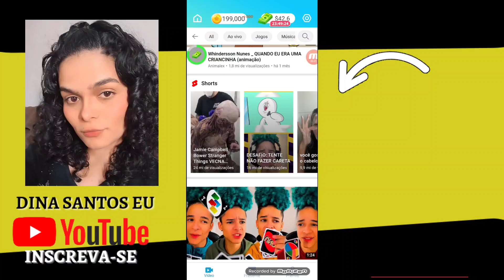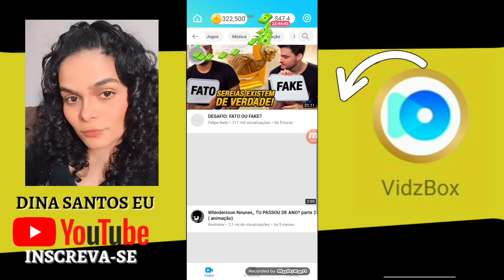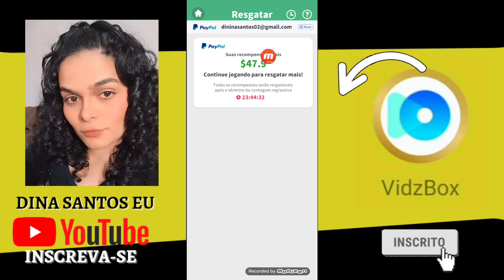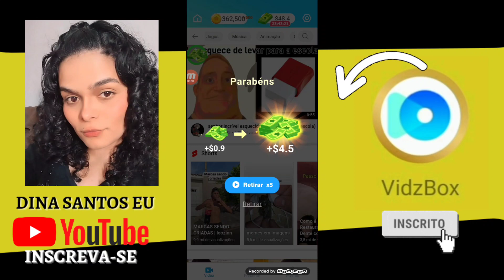VIDZBOX GANHE EM DÓLAR SAQUE EM ATÉ 24HORAS, RECEBA DE 3 A 15 DIAS ÚTEIS, VEM CONFERIR